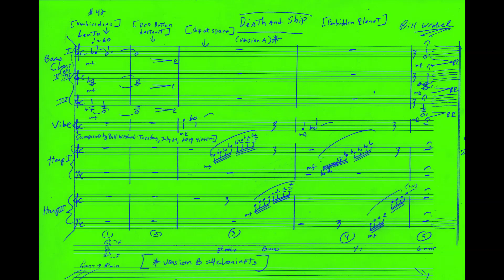Death & Consolation [FORBIDDEN PLANET] Herrmannesque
-Death & Consolation music from FORBIDDEN PLANET (1956)
-Midis by Rich Bush & Aleksandar Popović